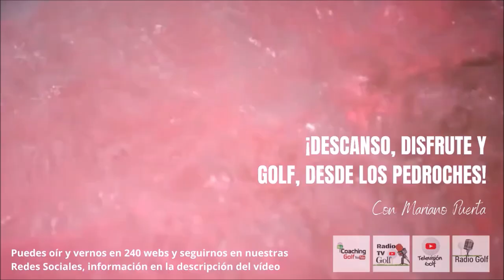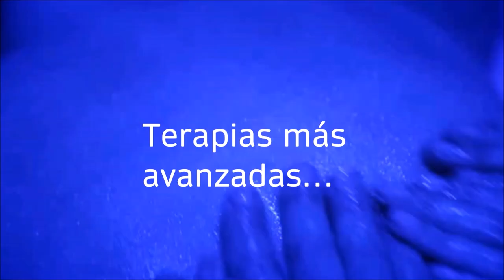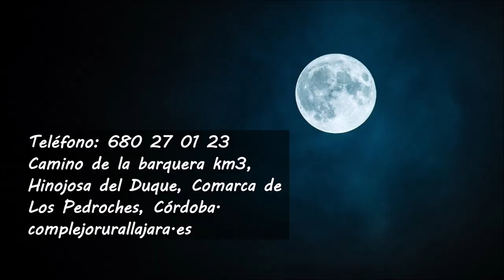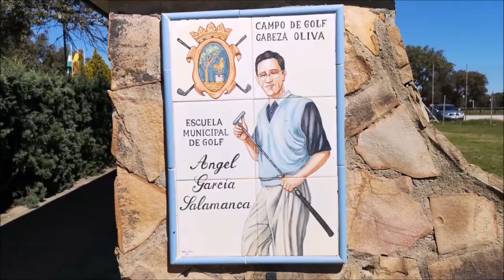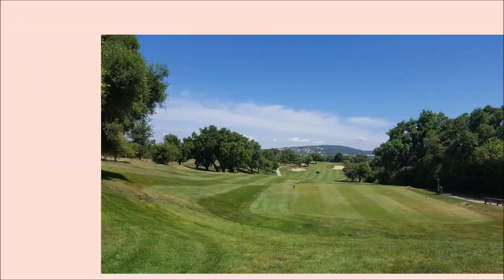257 SPORTS AND GOLF JOSE MIGUEL FERNANDEZ DESDE GOLF POZOBLANCO